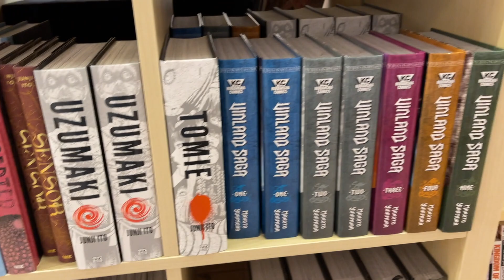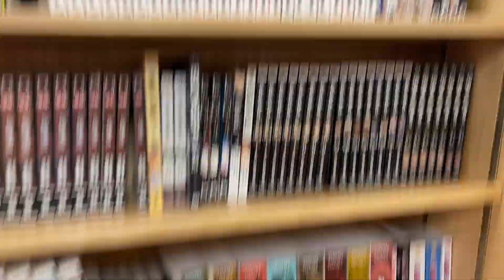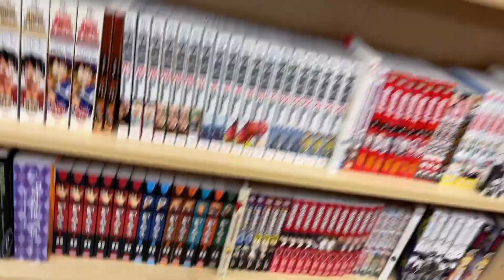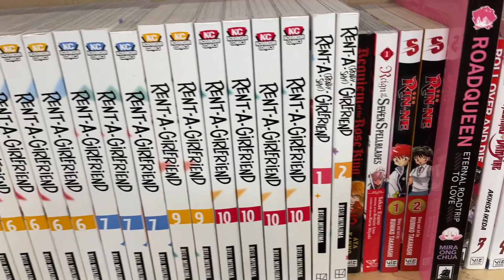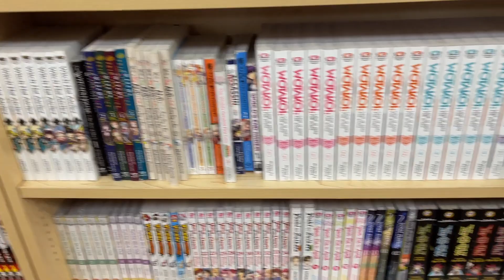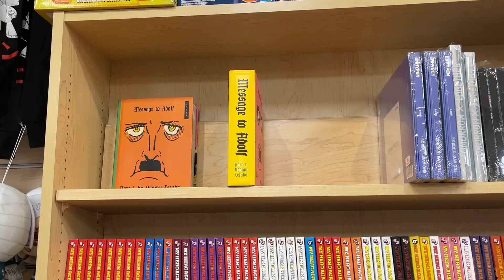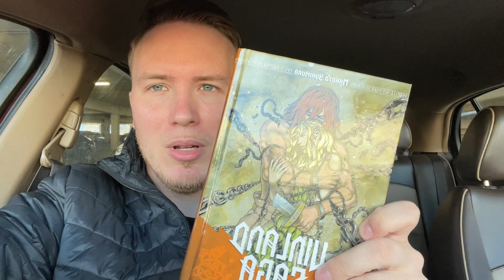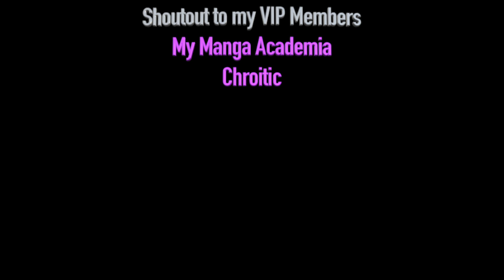Manga Shopping at The Mall! AMAZING SELECTION!